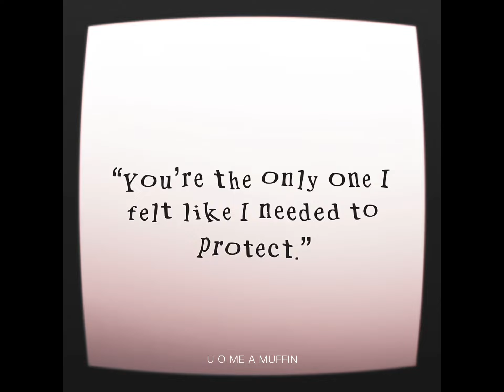Lucas x Athanasia Animation Edit || goo goo dolls - iris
Manhwa name - Who made me a Princess / 어느날공주가되어버렸다
Song name - Iris : goo goo dolls